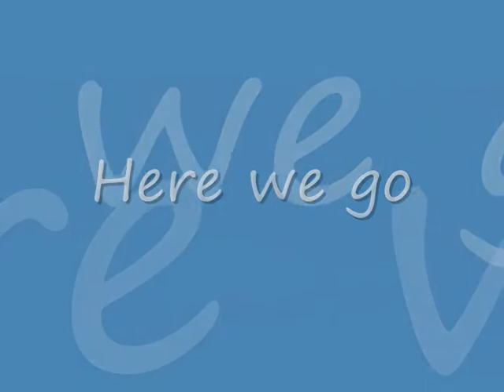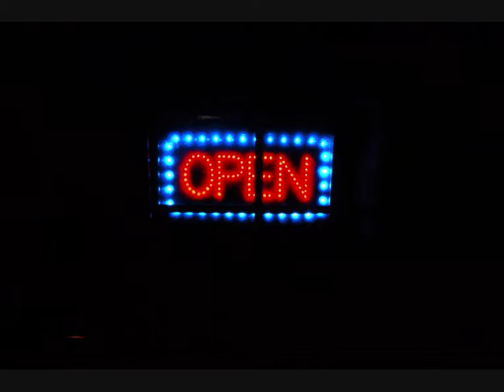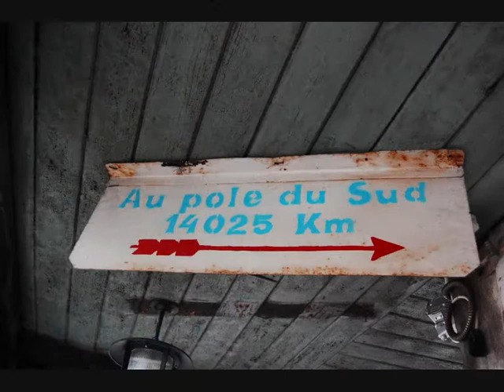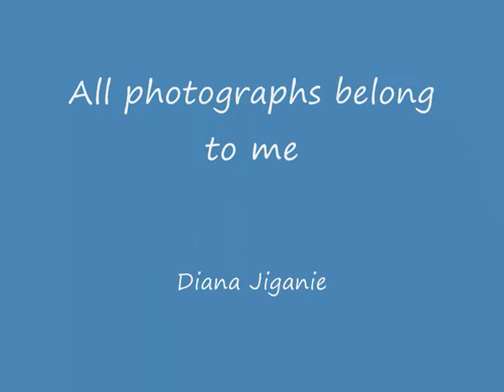Beautiful Sighisoara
Sighisoara, Romania, december 2009
Visit the medieval town to get back in time.. to see its every angle, every narrow street, every drop of color, every memory.. to know its history..
The most beautiful citadel.